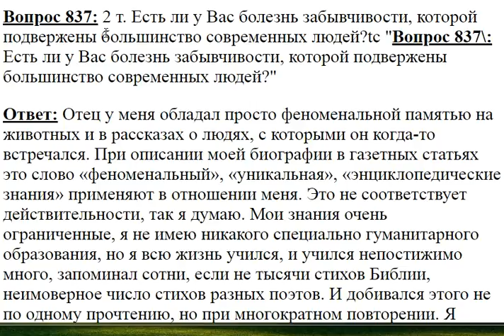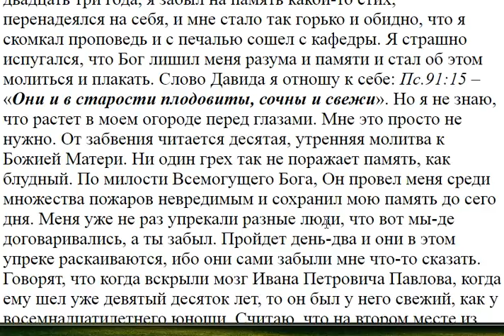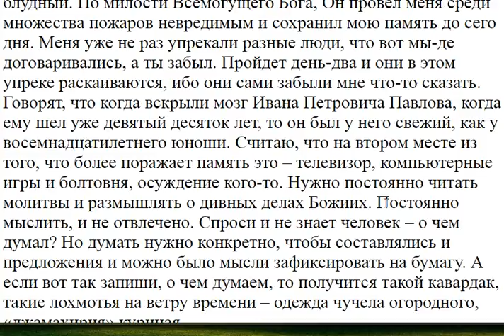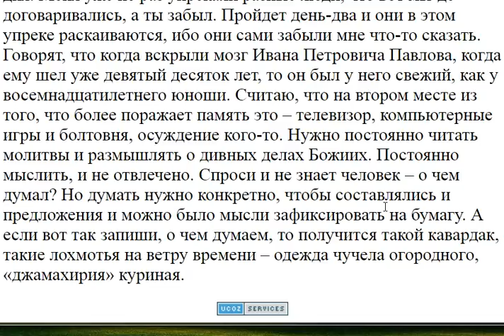837. Есть ли у вас болезнь забывчивости?